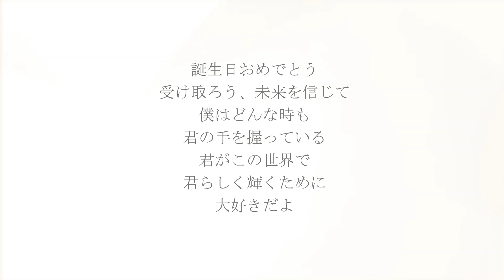君は幸せになる準備が出来ている✦他人のせいで不安にならないで✦１１月１８日生まれの君へ【誕生日おめでとう】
君はどんなこともしっかりとこなす人だ
だから多くのことを叶えてきた
だけどそれと同時に
不安がいつも君にはつきまとう
他人のことも分かってしまうだけに
余計に疲れてしまうのだろう
僕は少し心配なんだ

近い将来
君には大きな光のような
希望と幸せが手に入るんだ
僕にはその未来が見えているよ
君が信じさえすれば
ひとっとびに行けるはずなんだ
その大きな光に向かって
君を見守る天使たちは
いつも君にサインを送っている
気づいて欲しい

心配することはないんだ
君は幸せになる準備ができている、本当は
けど頭で難しく考えて
また不安になって心配して
夢を閉じようとしてしまう
そのほうが楽だから
傷つかずにすむから
でも大丈夫、君は守られている

受け取ろう、未来を信じて
僕はどんな時も君の手を握っている
君がこの世界で君らしく輝くために
大好きだよ

poète:中井由梨子
lecture：中井由梨子